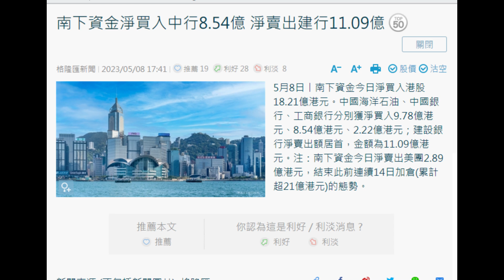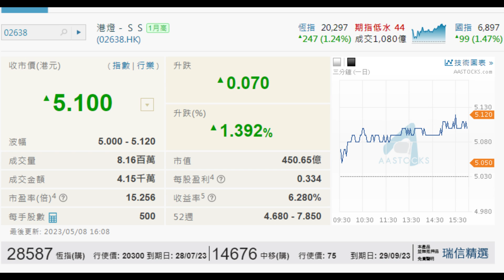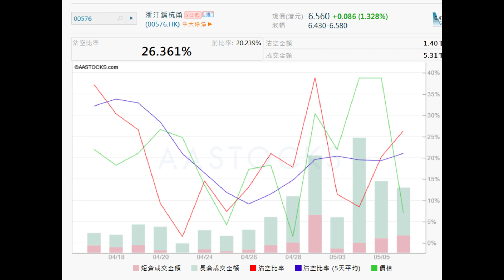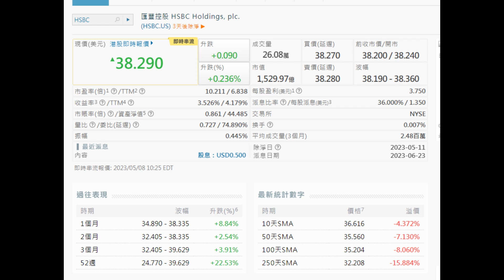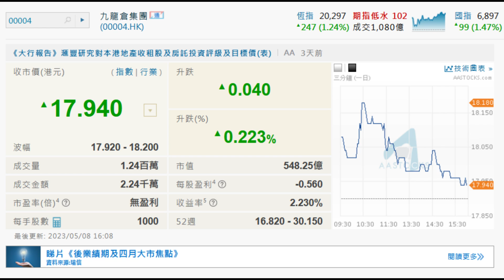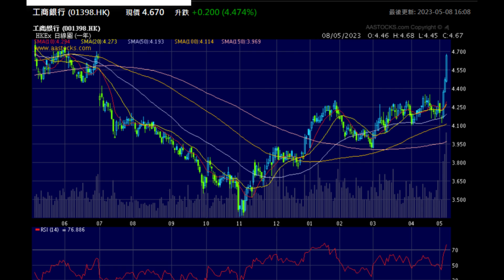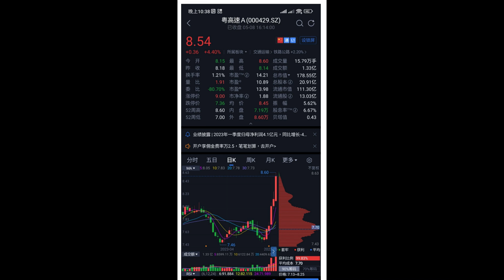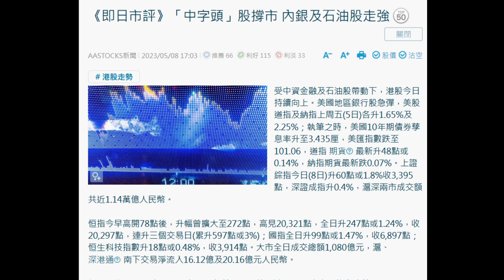2023 05 08 長者收股息 收息股升到癲記住保持現金比率 賺夠不妨減倉